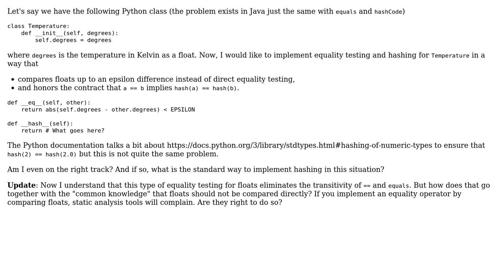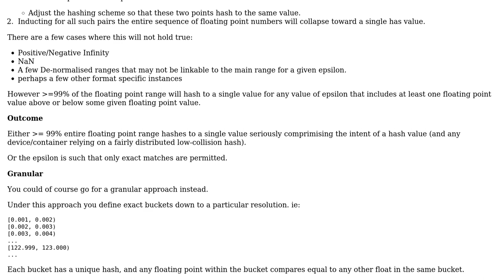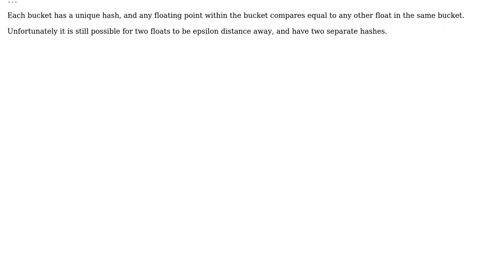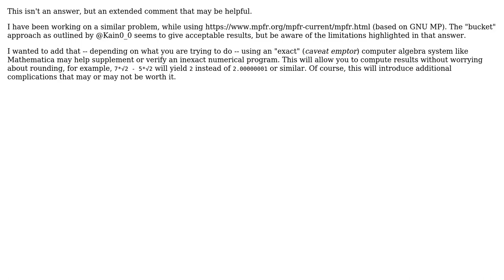Software Engineering: How to implement float hashing with approximate equality? (6 Solutions!!)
Software Engineering: How to implement float hashing with approximate equality?

With thanks & praise to God, and with thanks to the many people who have made this project possible! | Content (except music & images) licensed under CC BY-SA | Music | Images & others | With thanks to user supercat user Sebastian Redl user Marten user Kain0_0 user gnasher729 user Glorfindel user BurnsBA user Alessandro Teruzzi and the Stack Exchange Network Trademarks are property of their respective owners. You are responsible for your own actions.